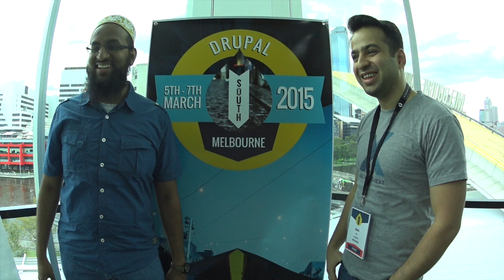Drupal 8, 1st product of the PHP-FIG Era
Because everybody loves PIE!

I was happy to talk with two major contributors to Drupal 8 at the same time at Drupal South 2015 in Melbourne Australia. At the time we recorded our conversation, Hussain Abbas, Technical Architect with Axelerant from Bangalore, India and Jibran Ijaz, Drupal Developer with PreviousNext, from Lahore Pakistan had both contributed well over 100 patches to D8. In this podcast we talk about their history in Drupal, open source software as a force for good in society, the benefits of contribution, Drupal as the 1st project of the PHP-FIG era, Drupal 8 for developers, the incredible energy and size of the Australasian Drupal community, and more.

Read the full text post and listen to the audio version on Acquia.com